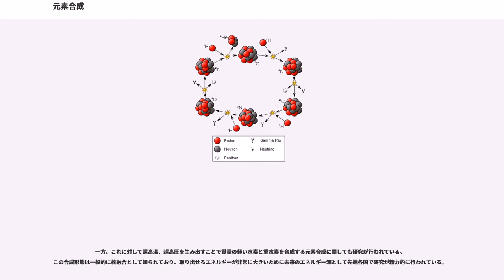元素合成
宇宙論・宇宙物理学

元素合成（げんそごうせい、Nucleosynthesis）とは、核子（陽子と中性子）から新たに原子核を合成する事象である。原子核合成、核種合成とも。

例えば、水素と重水素を非常に強い力によってぶつけると、その二つの元素が合成されてヘリウムが作られる。

ビッグバン理論によれば、核子はビッグバン後宇宙の温度が約200MeV（約2兆K）まで冷えたところで、クォークグルーオンプラズマから生成された。数分後、陽子と中性子からはじまり、リチウム7とベリリウム7までの原子核が生成されるが、リチウム7やベリリウム7は崩壊し、宇宙に多く貯蔵されるには至らない。ヘリウムより重い元素の合成は概ね恒星での核融合や核分裂により生じる。また、鉄より重い元素はほとんどが超新星爆発の圧力によってのみ生成される。

今日、地球上の自然界を構成する多くの元素はこれらの元素合成を通して作られたものである。

宇宙の初期において存在した原子は中性水素（軽水素）(H)の原子核－単体の陽子－と単体の中性子だけである。宇宙が十分に冷えてくると陽子と中性子が衝突して重水素(H)が作られるようになる。重水素に中性子が捕獲されると三重水素(H)、もしくは三重水素がベータ崩壊してヘリウム3(He)となる。さらに中性子を捕獲してヘリウム4(He)までは簡単に作られる。この中で中性水素が最も安定であり、またヘリウム4も安定であるので、この2つの核種が蓄積する。質量数5の安定な核種は存在しないので宇宙の初期における原子核合成はこれ以上進まない。ごく少数この先のリチウム7(Li)やベリリウム7(Be)が作られるが、質量数8の安定な核種は存在しないので、これ以上進むことはまずない。

これらの原子核は、ビッグバンから約1億年後、互いの重力により塊を形成し、第1世代の星を構成する原子核となる。また中心部分で恒星での原子核合成がはじまると、星として輝き始める。

恒星内部で核融合反応が起こり、ヘリウム4から鉄56までの原子核が作られる。

まず水素が燃焼（核融合）してヘリウム4が生成されるが、これには陽子-陽子連鎖反応とCNOサイクルの二通りの反応経路がありうる。前者は太陽のような質量の小さな恒星や、炭素などの重元素に乏しい恒星で起きる。後者は炭素・窒素・酸素の原子核を触媒とする速い反応で、触媒元素の豊富にある大質量星で主に起きる。

ヘリウム4が2つ集まるとベリリウム8が合成されるが、これは不安定であり、すぐに崩壊してしまう。しかしながら、恒星内部にヘリウム4が蓄積され、十分大きな密度と温度になると、ベリリウム8が崩壊するまでのわずかな間にヘリウム4が融合して炭素12が合成される（トリプルアルファ反応）。この炭素12は安定である。炭素12とヘリウム4の融合は酸素16を、酸素16同士の融合はケイ素28とヘリウム4を合成する。このように炭素12の合成により、その後の核反応プロセスが続いていくことが可能になる。恒星の内部ではこれ以外にも幾つかの過程を経て鉄56までの軽い核種が出来る。鉄56とケイ素28は全核種の中で最も安定な核種であり、恒星の内部ではこれ以上に重い核種は合成されない。

鉄56より重い核種は中性子捕獲とベータ崩壊によって作られる。重元素が恒星の寿命程度の時間スケールで中性子捕獲を行う過程は、"ゆっくり"としているためsプロセス(Slow Process)と呼ばれる。巨大な恒星がその寿命を終える時、超新星爆発を起こす。その際の膨大な圧力や熱といったエネルギーによってウラン238以上の重い核種までを一度に大量に合成する。この核種合成は"急速"であるためrプロセス(Rapid Process)と呼ばれる。中性子過剰核などの不安定核を経由する反応であるため、このプロセスの詳細なシナリオを解明するための実験が行われている。生成された重い核種の多くは不安定で、すぐに崩壊して（鉄56などの安定な）軽い核種へと移行する。ビスマス209の様な長寿命元素は現在でも地球に存在している。ウラン238より重い原子核の寿命は地球の年齢（約46億年）よりかなり短いため、現在の地球には存在しない。

このプロセスにより合成された原子核は、第2世代の星を構成する原子核となる。

宇宙線による核破砕()（宇宙線による核破砕反応）は、最も軽い核種の一部を作る。ヘリウム3とリチウム、ベリリウム、ホウ素は、核破砕により生成したと考えられている。核破砕は宇宙線（多くは高速の陽子）の星間物質への衝突により生じる。宇宙...